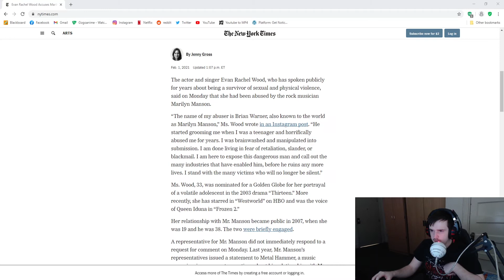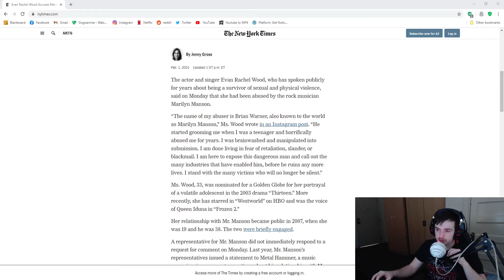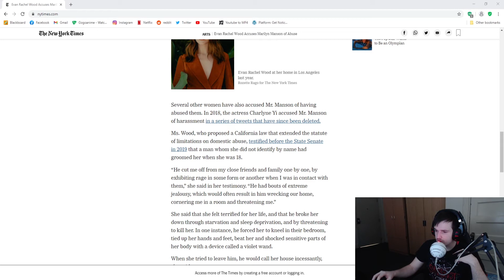Marilyn Manson Accused of Abuse by Evan Rachel Wood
Brian Warner a.k.a. Marilyn Manson has been accused of abuse by Evan Rachel Wood.

Johnny Depp is Innocent!